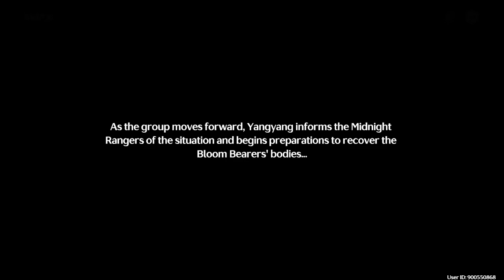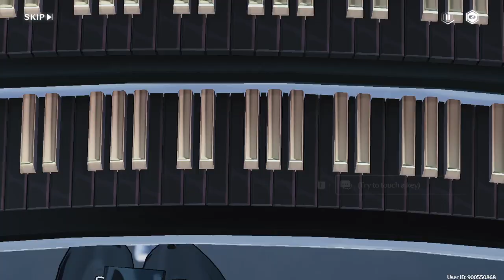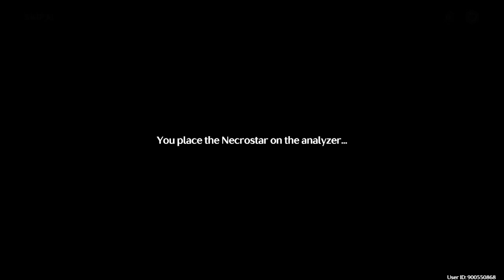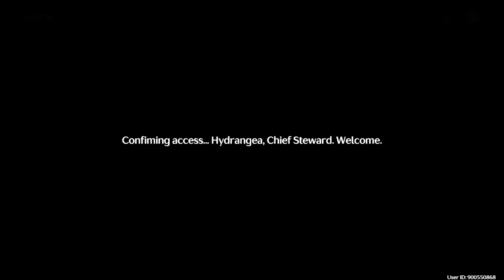Wuthering Waves pt10 - Blackshores (jp dub/eng sub)